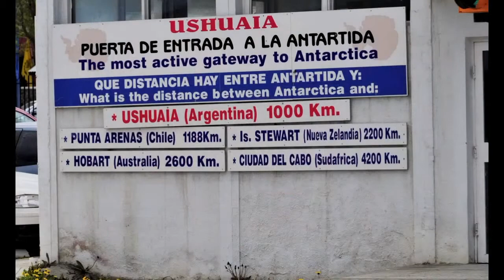Antarctic - Heaven on Earth (D)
Nov.-Dec.2009
After we'de survived the Drake Passage ;-) we got reward for the most beautiful and peaceful landscape and scenery of the world - The Antartic!! We've done our Pics with a Nikon D 700 and a Nikon D3!! To see the whole beauty, change the Presentation to HD!!
Miky & Stefano

Great Pics thanks to:
Nikon D3
Nikon D700
Lenses:
Nikon AF-S Nikkor 70-200mm
Nikon AF-S Nikkor 24-70mm
Nikon AF-S Nikkor 14-24mm

Recommended Accessories:
B+W F-Pro 110 Graufilter ND 3,0 MRC 77 mm
B+W Pol-Filter circular MRC 49 ES

Memory Card
Lexar Professional 1000x 16GB CompactFlash Card:
Lexar Professional 32GB CompactFlash MemoryCard1000x
Lexar Professional 64GB CompactFlash MemoryCard1000x:
Lexar Professional 128GB 1000x CompactFlash MemoryCard:

 Tripod:
Gitzo GT5542LOS Ocean Systematic Serie 5 Carbon 6X Stativ:
Gitzo GH1781TQD Traveler Serie 1 QD Kugelkopf-HeadBall:

Lens & Filter Cleaner:
B+W Filter Cleanerset

Lens Cases for Protection:
Nikon CL-M2 Nylon Case for 70-200mm f/2.8 VR Lens:
Nikon CL-M3 Nylon Case for 14-24mm & 24-70mm Lenses:

As Travel-Bag we reccomend:
Lowepro CompuTrekker Plus AW Camera Backpack (Black):